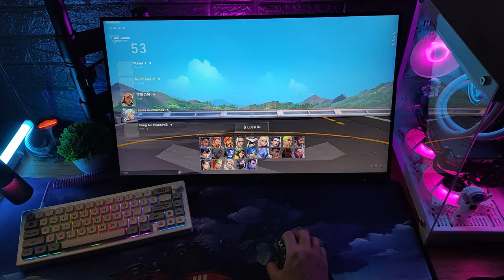Valorant POV + ASMR + 165hz + Chill Gaming ️🎧🍀️🎵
*DPI*  - 600
*Sensitivity* - .35

RAM: Kingston Hyper X 3200hz 8GB x 2
SSD:  250GB Samsung 980 Pro PCIE 4.0 NVME M.2

*MONITOR* 🖥️
AOC 27G2SE 165hertz

*PERIPHERALS*
*MOUSE*  🖱️
Razer Viper Ultimate

*KEYBOARD* ⌨️
Zuoya gmk67

*MOUSEPAD*
Valorant MousePad

*MICROPHONE* 🎙️
Maono AU-PM461TR USB Micrphone

*HEADSET* 🎧
Steelseries Arctis Nova 1